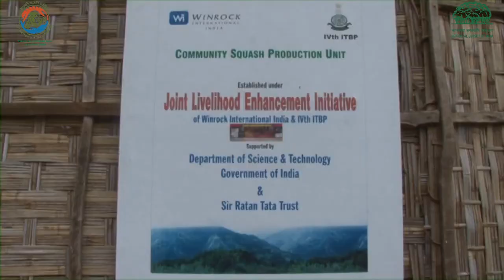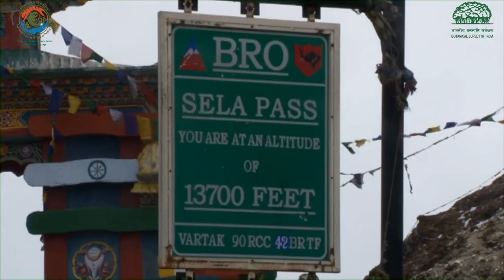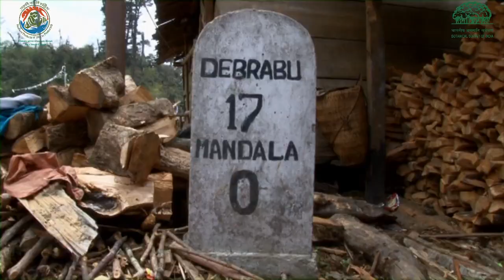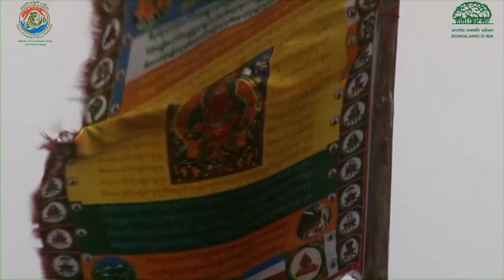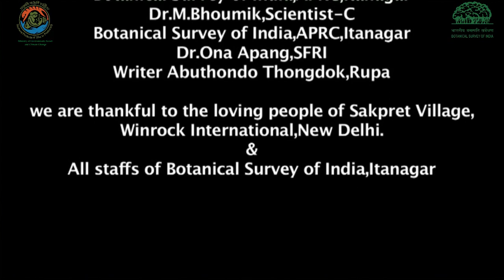Rhododendron Hunting : movie by Botanical Survey of India